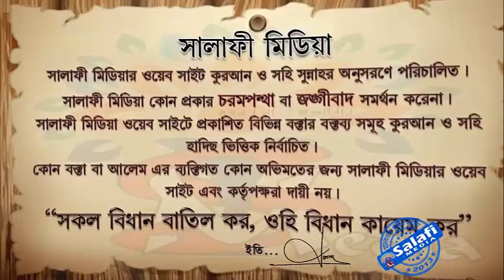তাক্বদীরের প্রতি ঈমান আনার পর করণীয় ᴴᴰ┇ মুহাম্মদ সারোয়ার সালাফী হাফিঃ